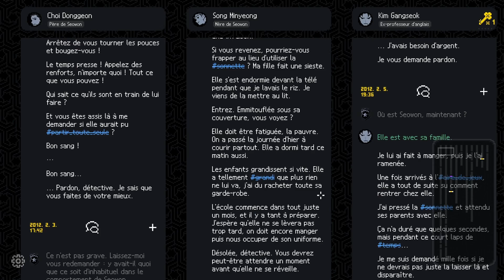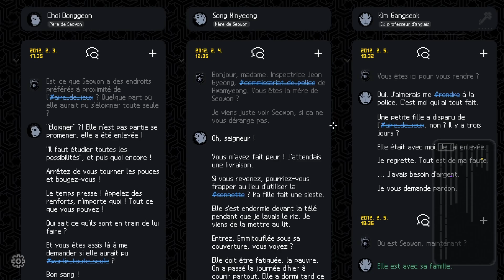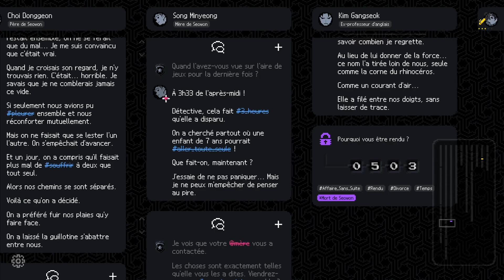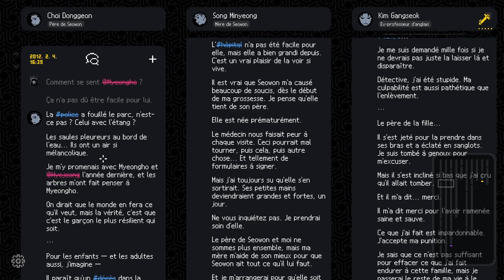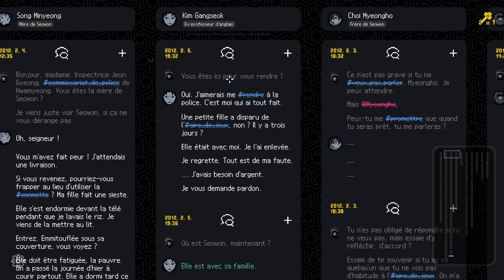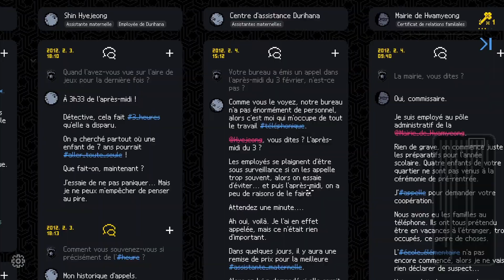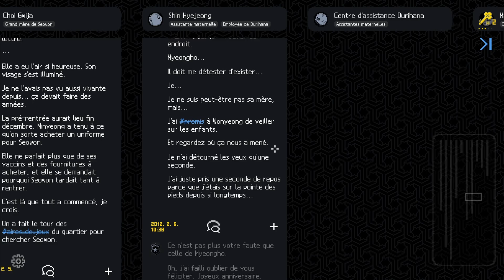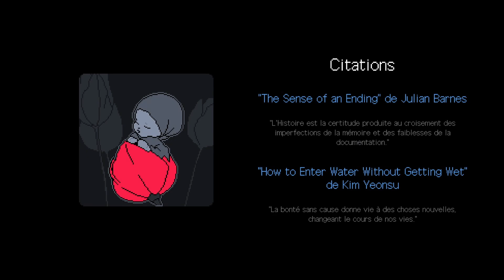No case should remain unsolved - 05 - On termine cette enquête , avec du Twist !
C'est parti pour une découverte de ce jeu atypique qui me fait pas mal penser à Her Story !